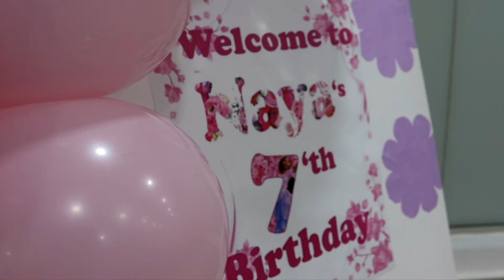Encanto Birthday Party Decoration | Hey its Ahra